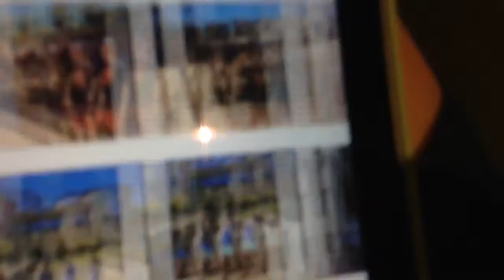I Made Myself Look Ridiculous! | Toca Hair Salon Me #1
Today I play toca hair salon 3 and I made myself look silly...

LIKE.COM.SUB